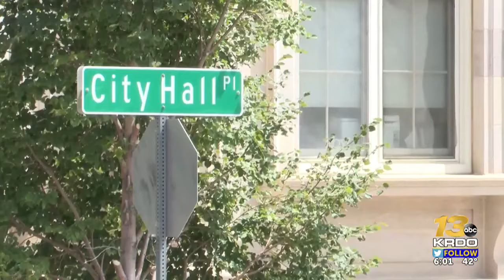Former Pueblo City Councilman convicted of damaging public property could be jailed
Probation officers in Pueblo County are alleging a former Pueblo City Councilman isn't complying with multiple conditions of his probation supervision, including paying back the City of Pueblo for the damage he caused to public property. | Read the full story